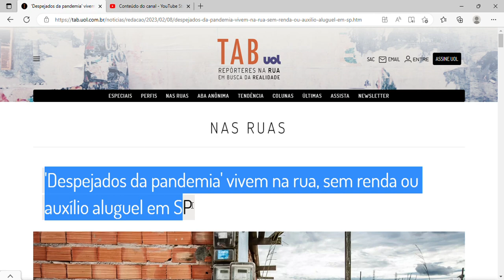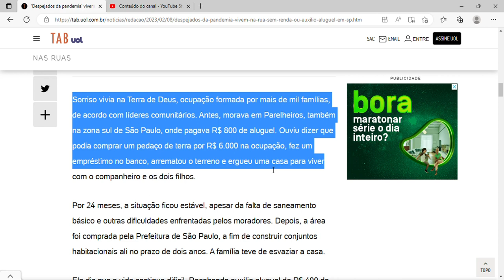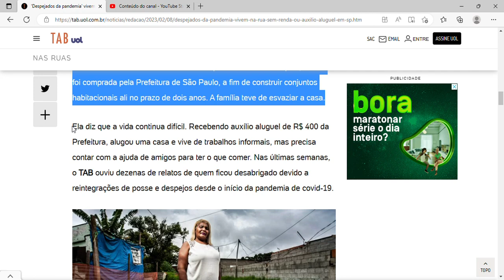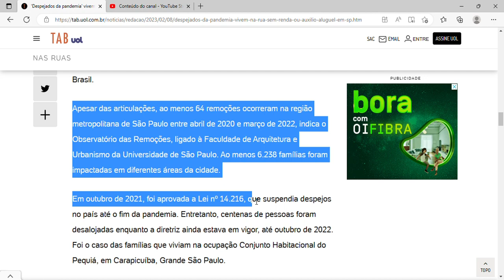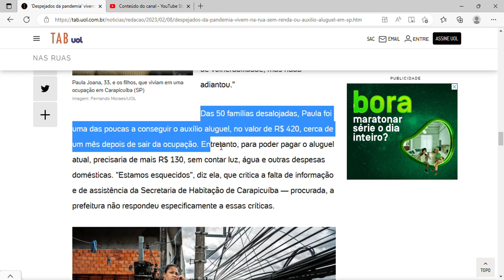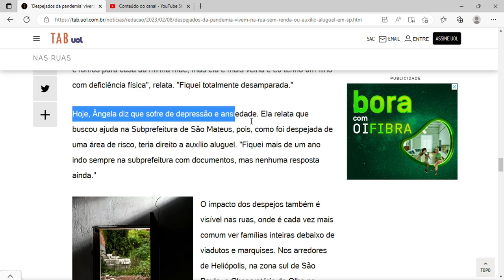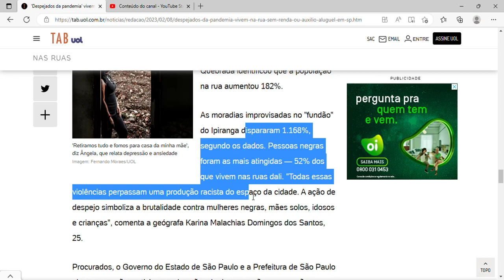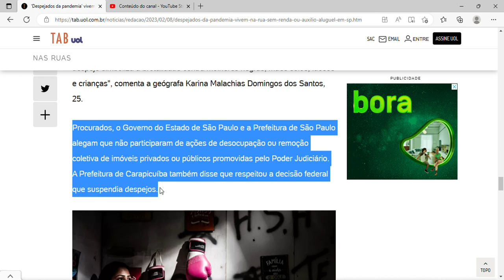'Despejados da pandemia' vivem na rua, sem renda ou auxílio aluguel em SP